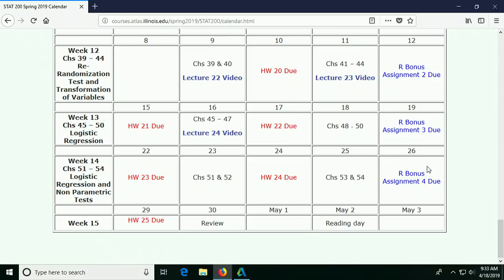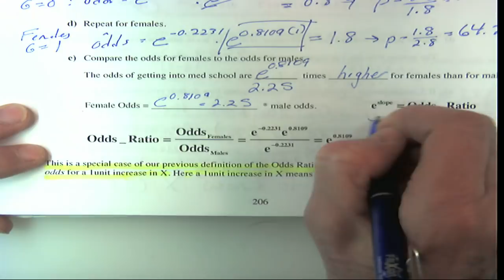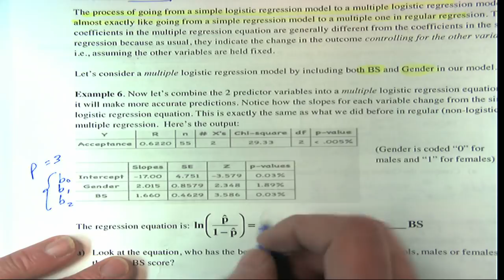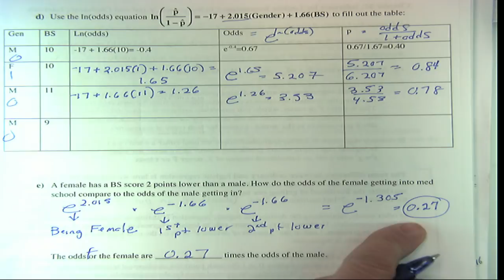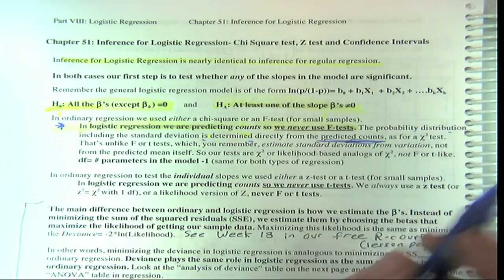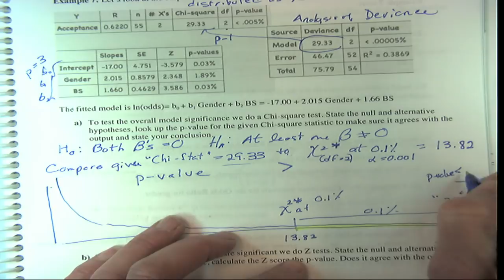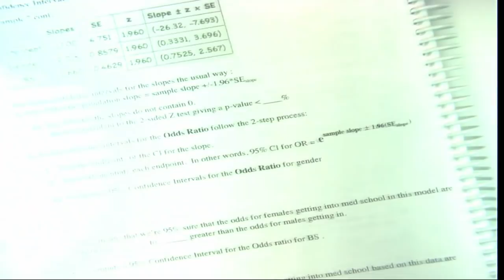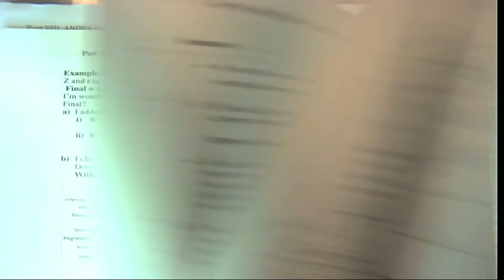Spring 2019 Stat 200 Lecture 25 (2019-04-18)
Ch 49: Interpreting the Slope of a Binary Predictor Variable
Ch 50: Multiple Logistic Regression
Ch 51: Inference for Logistic Regression

(notebook pages 206-212)